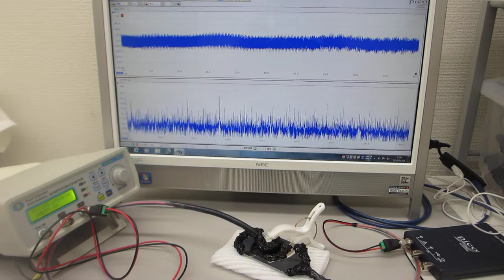Experiment of propagation characteristics of ultrasonic probe 超音波プローブの伝搬特性実験